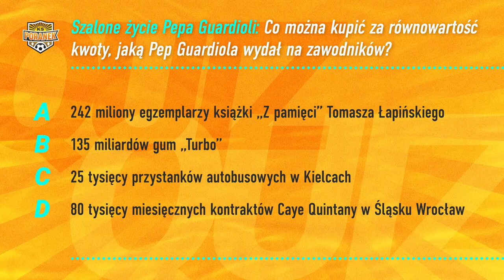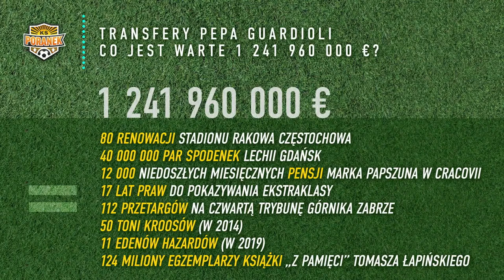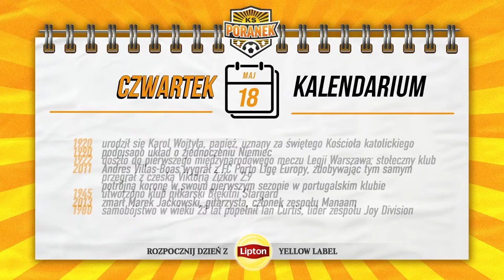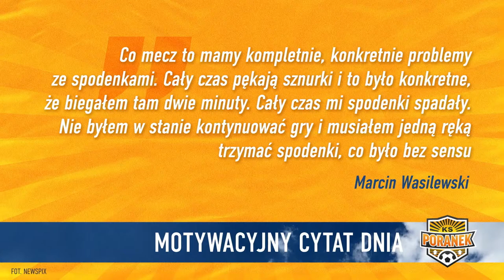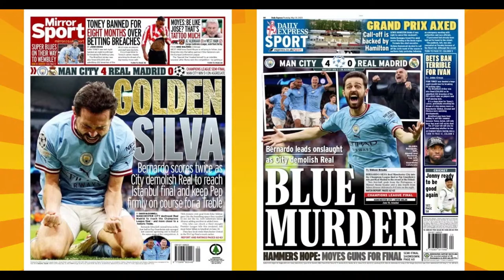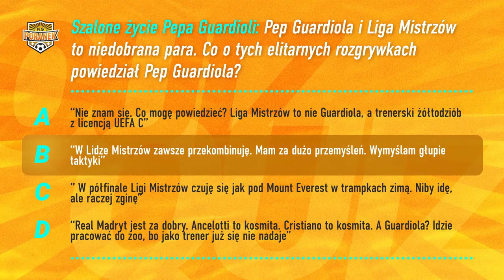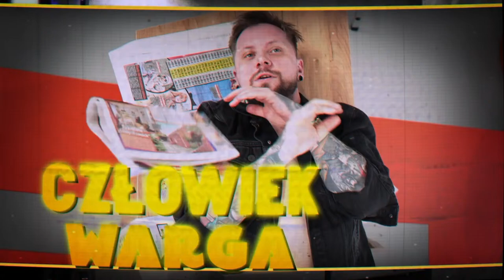MANCHESTER CITY – REAL MADRYT 4:0, PIŁKARSKIE MUZEA, AUDIOBOOK VS KSIĄŻKA. KS PORANEK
Manchester City - Real Madryt 4:0, piłkarskie muzea, piłkarze grający całą karierę w jednym klubie, zalety i wady audiobooków. Na KSPoranek zapraszają Przemysław Rudzki i Maciej Buchwald. Ich gościem będzie Rafał Bugalski (Audioteka).